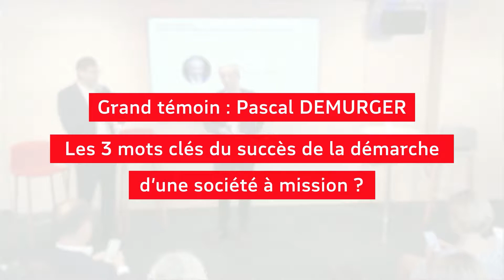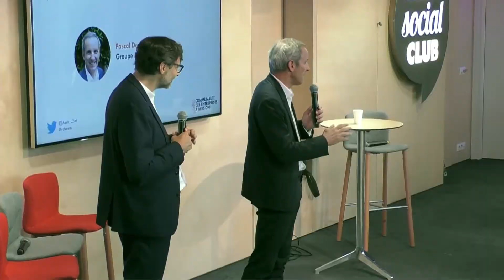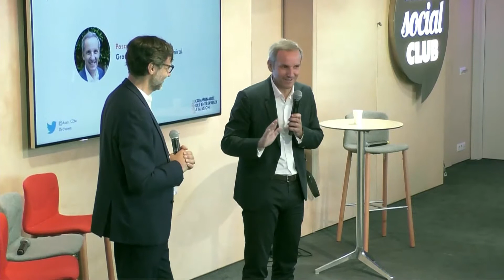Grand témoin : Pascal DEMURGER - 3 clés pour une société à mission | MAIF Social Club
3 clés du succès pour une société à mission

Avec Pascal Démurger, Directeur Général de la MAIF et grand témoin du Rendez-vous de la Communauté des Entreprises à Mission - 04.07.19 au MAIF Social Club